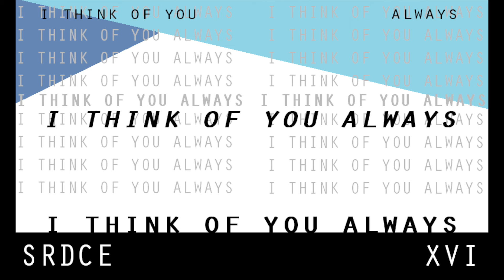Where My Dogs At (Interesting Music)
[36/39] I think of you, Always

Lyrics:
Where my dogs, where my dogs at, yo

-SRDCE

from the album Interesting Music
4/6/2013 3Q Records / 2017 xvi collective
Track 36 on I think of you, Always (The Selected SRDCE Discography)